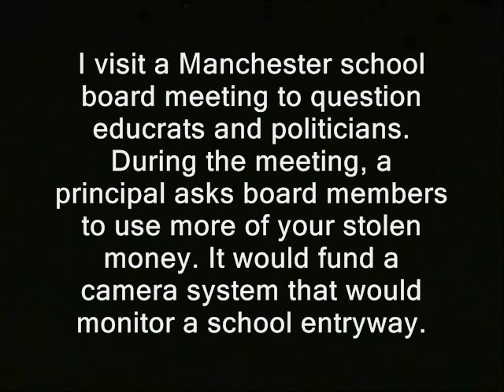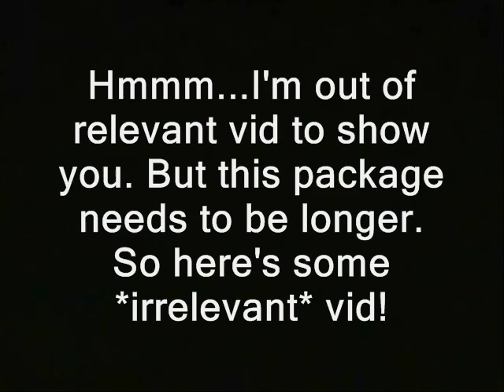Educrat flees cop assault question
Here's a partial transcript of text that appears inside the video:

"I visit a Manchester school board meeting to question educrats and politicians.  During the meeting, a principal asks board members to use more of your stolen money. It would fund a camera which will monitor an entryway."

"Hmmm...I'm out of relevant vid to show you. But this package needs to be longer.  So here's some *irrelevant* vid!"

Like what you see here?  Donate if you wish, to the Ridley Report most easily using Bitcoin.  Find my latest BTC address at

school boards new hampshire cops assaults attacks beats libertarians police ridleyreport officer murpy slams kid's head on a table ron paul 2012 assaults free state project the cop block presidential pete eyre campaigns ademo freeman liberty adam mueller manchester board of education beatings cameras surveillance dave ridley report. boards educrats cops teachers bad Creative commons jerks assholes license principals police superintendants public domain footage tom brennan free to use. ted gatsas live free or die, ambush interviews staters hunter s. thompson nh raw news video assaults west high central high school.